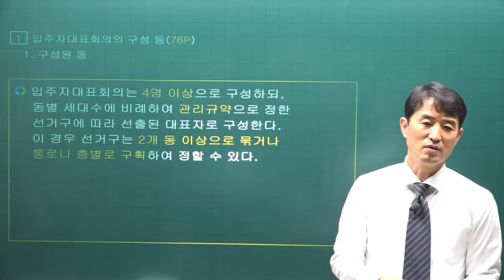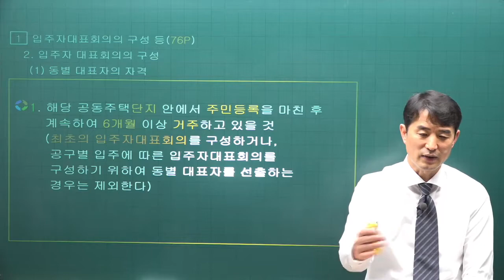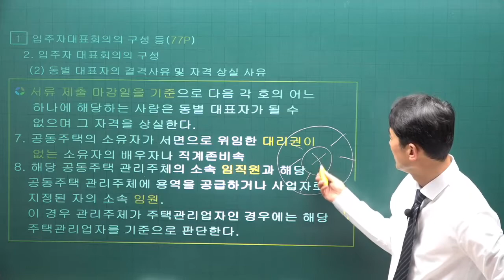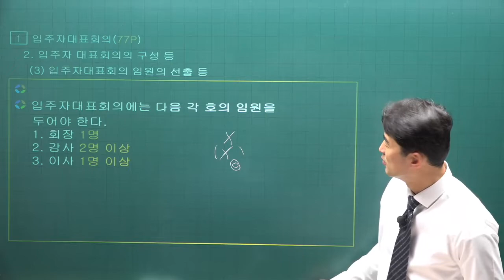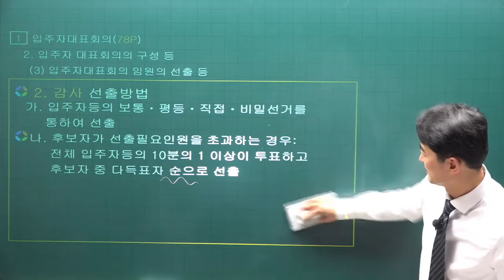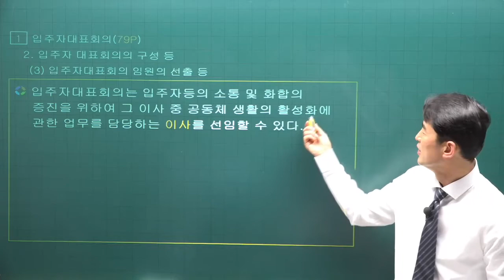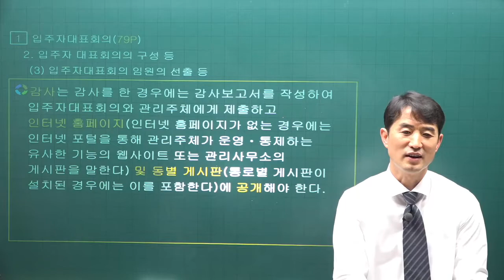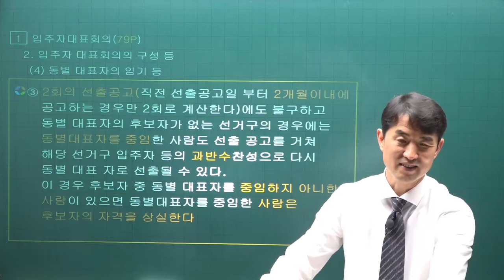[주전무] 2022년 주택관리사 관리실무 기본이론 12강